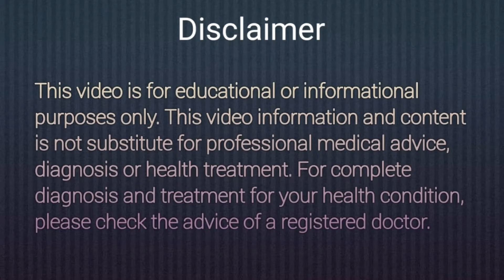शुगर 340 हो या 440 Diabetes मधुमेह चाहे 40 साल पुराना हो ये चाय कर देगी जड़ से ख़त्म | Sugar Ka ilaj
Hello Friends, agar apko sugar ki bimari hai yani ki diabetes hai to ap video ko pura jarur dekhe. Is home remedy se ap diabetes ka desi ilaj ghat baithe kar sakte hai.

Topic Covered:-

1) Diabetes ko jad se khatam karne ke upay
2) Diabetes ka gharelu upchar
3) Diabetes kam karne ke upay
4) Diabetes kaise control kare
5) Sugar ka gharelu upchar
6) Sugar ko control kaise kare
7) Sugar kam karne ka tarika
8) How to cure diabetes
9) How to control diabetes
10) Sugar ki dawai